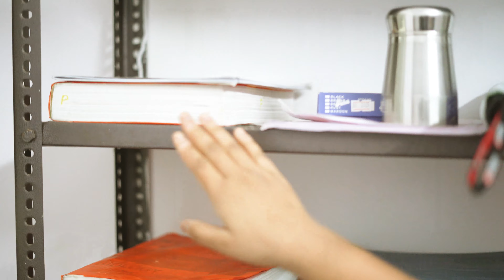🔴Hostel Vs Pg in Kota | What's Difference? कौन है BEST? STUDY के लिए किसे चुने? RENT कितना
Hi

Which One is Better Option Hostel Vs PG vs Rented Flat for Students in Hindi this is applicable for all students may be engineering, bsc even polytechnic.